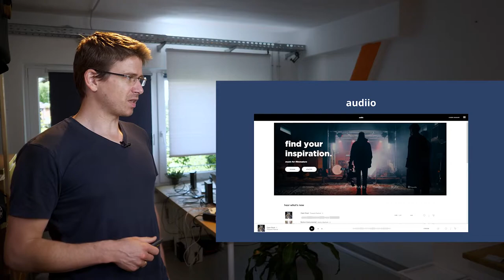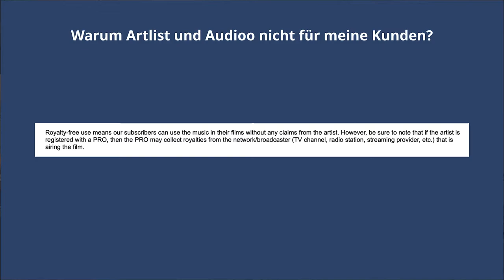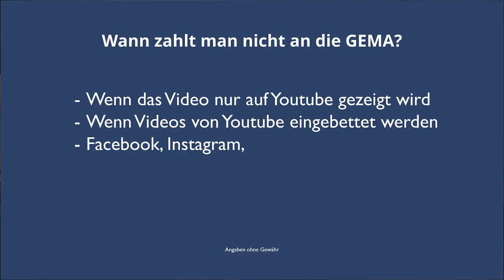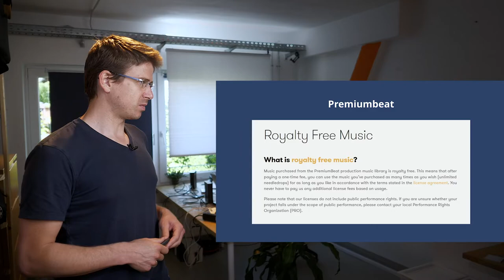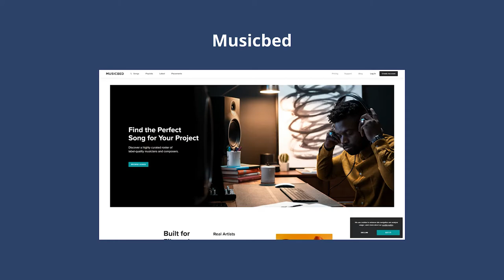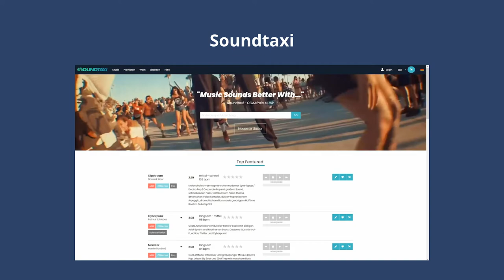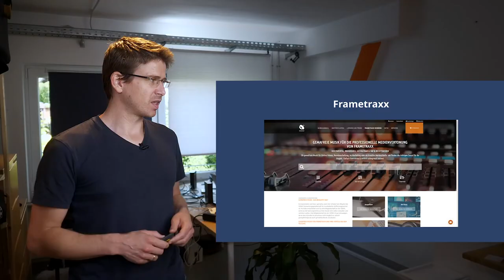Musik für Videos GEMA | Gute Songs → rechtssicher ✓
In diesem Video zeige ich dir meine Quellen für Musik in Videos und was es zu beachten gibt. Insbesondere beim Thema GEMA.

Inhalt:
0:00 - Einleitung
0:19 - Musik für meinen Youtube-Kanal
2:02 - Wann muss man nicht an die GEMA zahlen?
5:28 - Meine Quellen für GEMA-freie Songs
6:54 - Fazit

🎬 Weitere hilfreiche Artikel und Videos zum Thema Videoproduktion findest du im Blog von 🔵motionside pictures Videoproduktion München:

Kein Video mit hilfreichen Tipps 🎥, Tutorials 🖥, Ratgebern 📹 und Reviews 🎤 mehr verpassen? Jetzt Kanal abonieren:

Was ist beim Thema GEMA zu beachten?
- Wenn nicht klar ist ob ein Titel Gemafrei ist, ist Vorsicht geboten. Wenn man solche Lieder auf der eigenen Webseite hostet, oder zum Beispiel auf Messen zeigt, dann müssen Gebühren an die GEMA bezahlt werden, wenn der Künstler oder Komponist bei der GEMA registriert ist.
- Wenn das Video nur auf Youtube hochgeladen wird, dann liegt die Verantwortung bei Youtube.